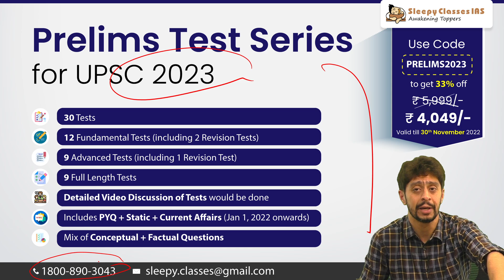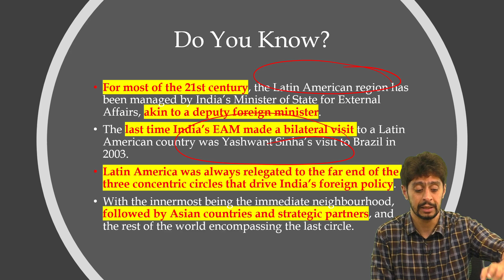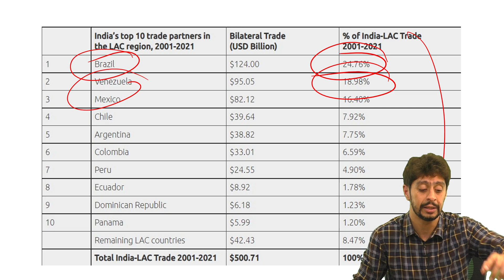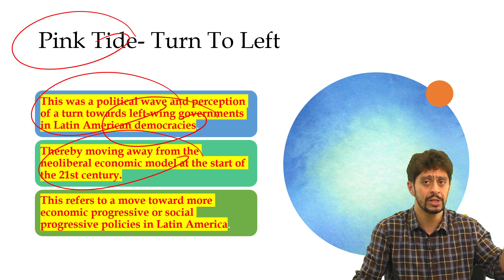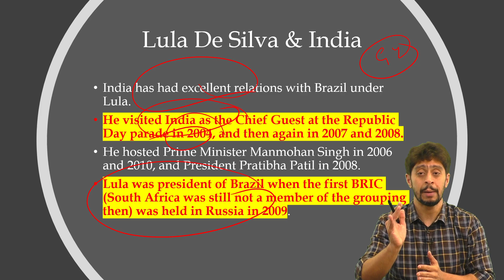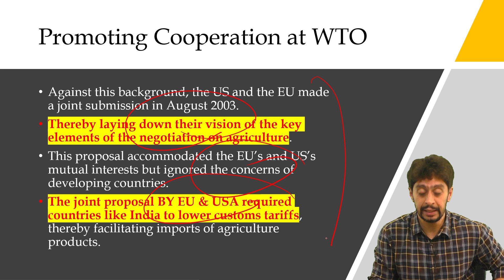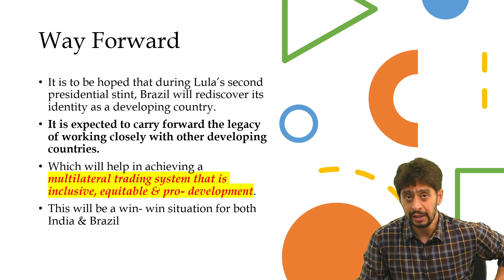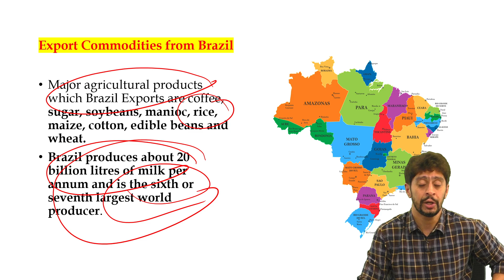Lula De Silva Presidency 2.0- Why Will This Be Significant for India II Nov 05, 2022